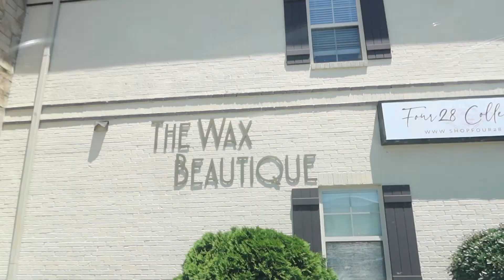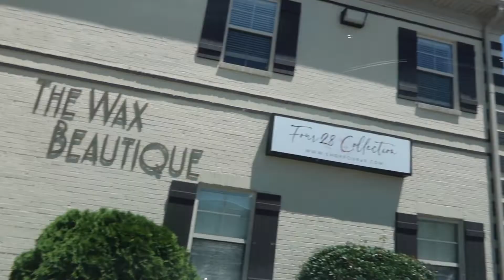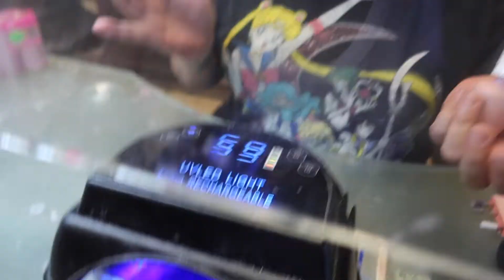Maintenance Vlog | lashes, nails, hair, wax, etc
Link to hair in this video:
(24 inches)

FAQ's
Age? 20
Bday? Dec 24
Camera Used? Canon G7x Mark III